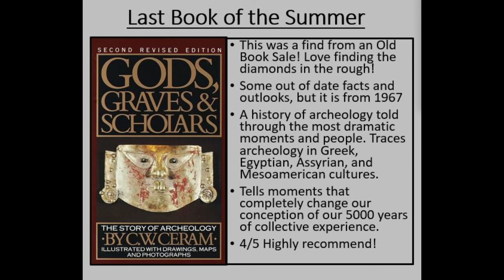Books of the Summer 7-Gods, Graves, & Scholars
I had six weeks to read as much as I could and this is the seventh and last book! This is a fascinating history of archeology that really tells of the moments and people that changed how we think about the 5000 years of human civilization!

If you are looking for something good to read, then check out this book and one of mine!